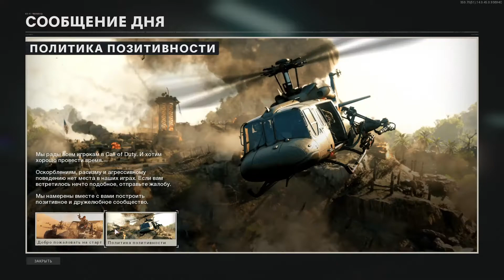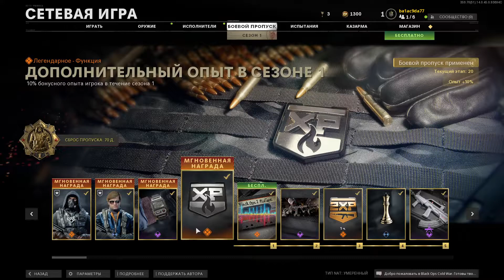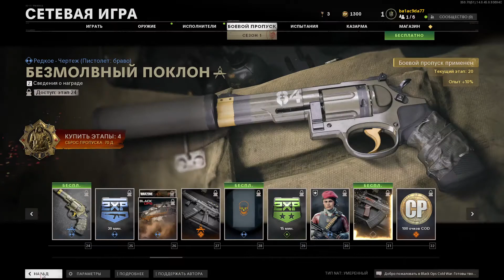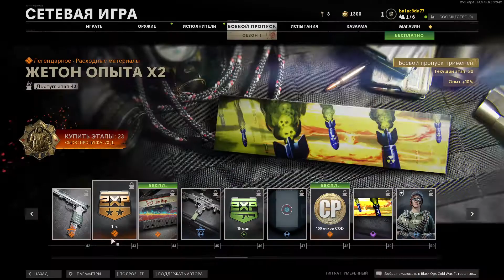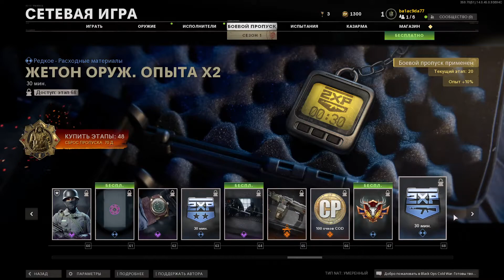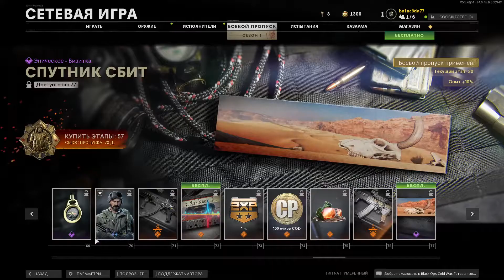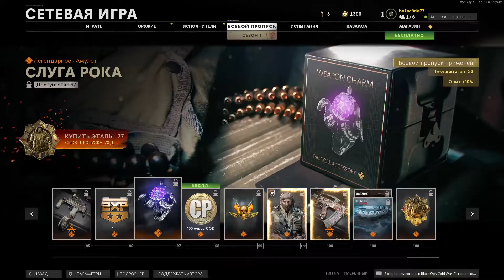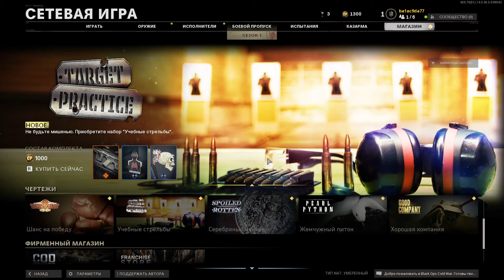CALL OF DUTY®: BLACK OPS COLD WAR CROSS-PLAY AND BATTLE PASS 1